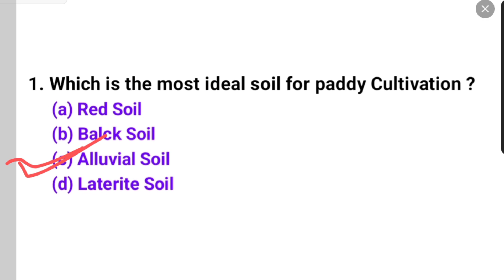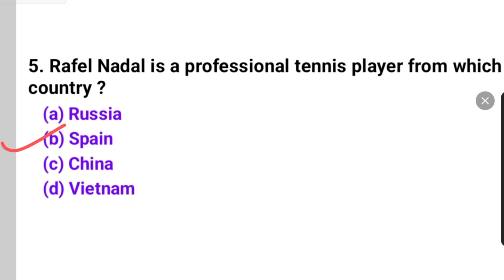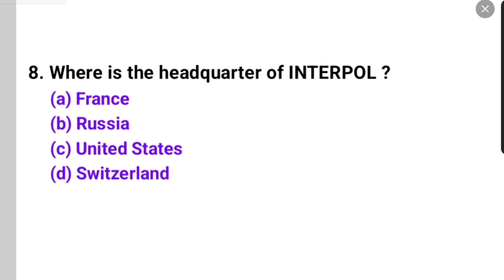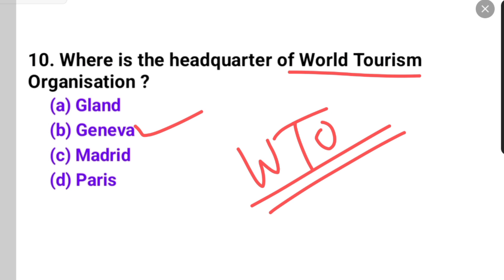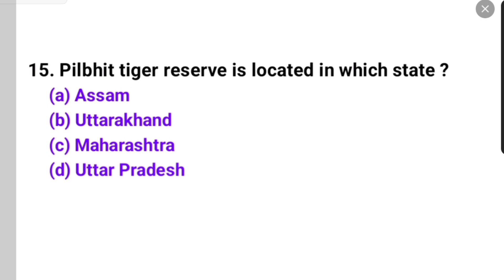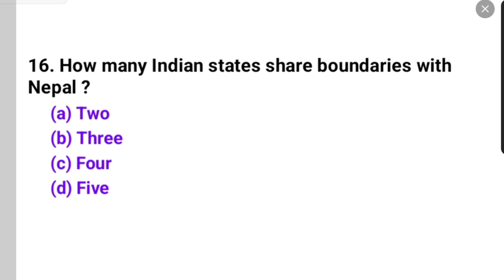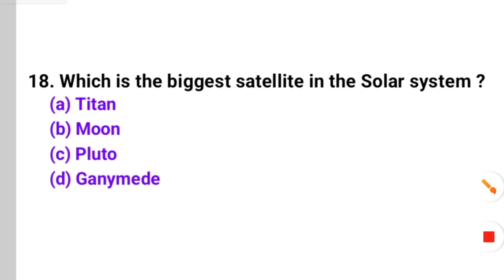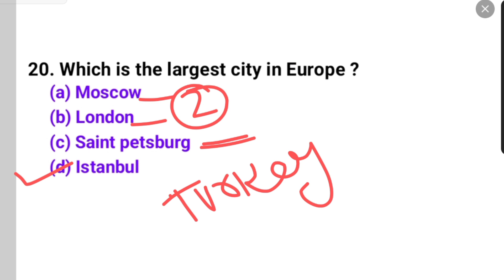20 Important GK GS MCQ | General Knowledge Important Questions For All Competitive Exam